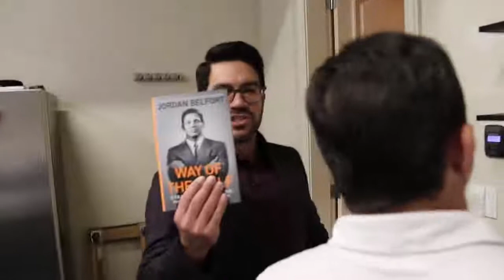Tai Lopez - The Wolf of Wall Street Story from Jordan Belfort